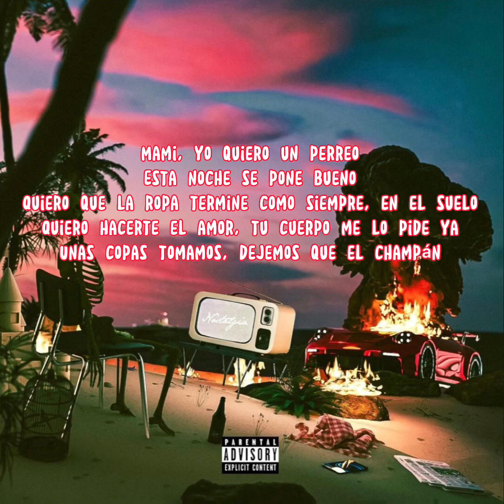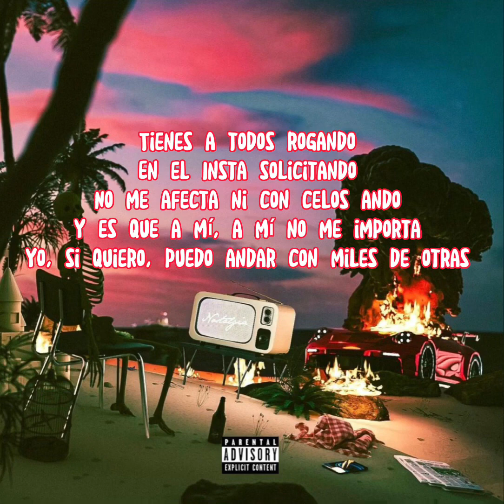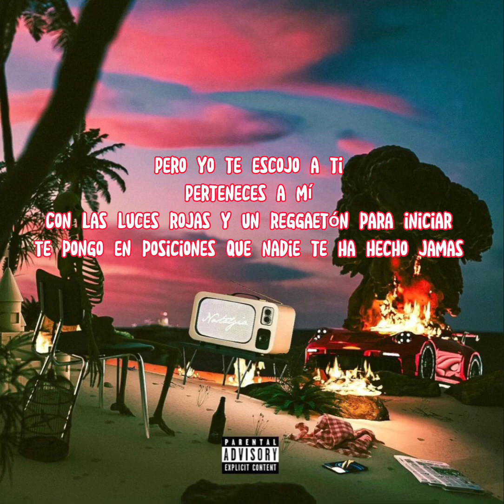Luces Rojas ( Letra ) Eslabón Armado